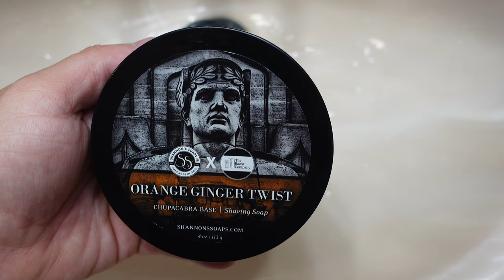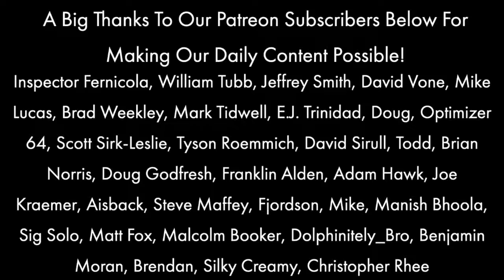How To Lather A Traditional Shaving Soap - A Comprehensive Tutorial (Sep 2021)